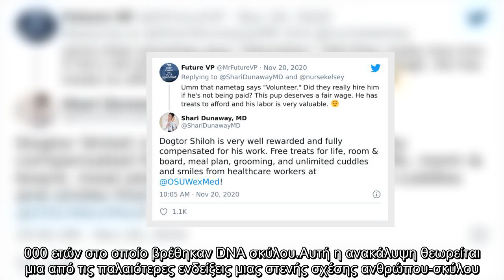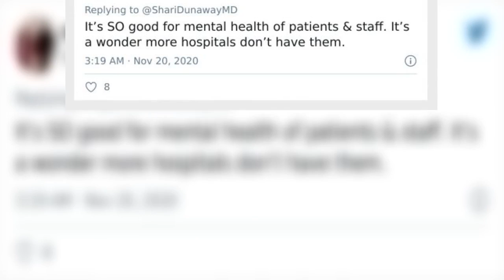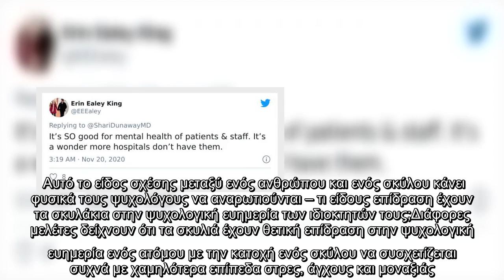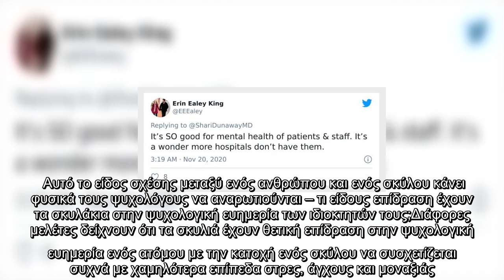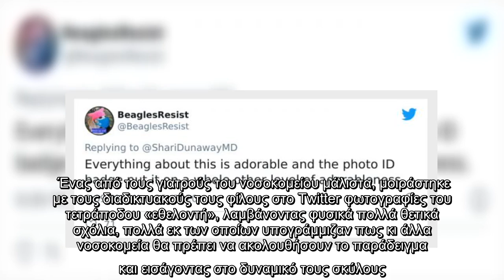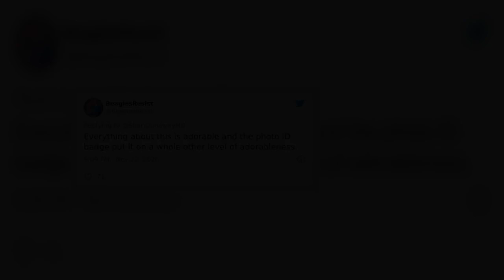Νοσοκομείο «προσλαμβάνει» σκύλο για να φτιάχνει τη διάθεση του ιατρικού προσωπικού